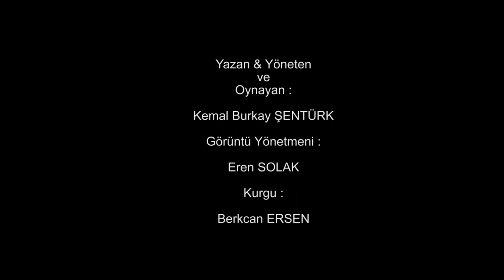TSPB Kısa Film Yarışması 2015 / Kısık Ateş - (Kemal Burkay Şentürk)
Zaman, sabır, birikim... Kenara para koyma sırrınızı bizimle paylaşır mısınız?